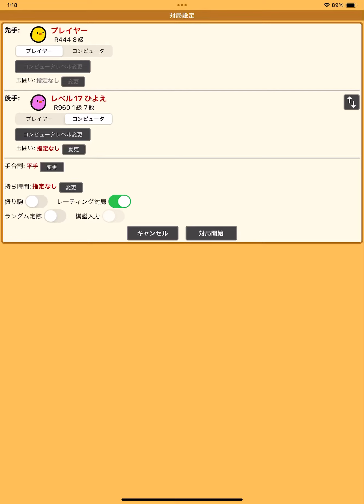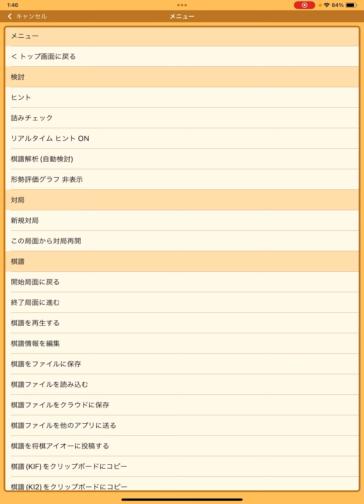【ゼロから始めるピヨ将棋】73 ひよえさん撃破ピヨ！ここ取れたのが決め手だったピヨか？【将棋】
ついにひよえさん撃破！

共喰い鑑賞も挟んだけど

10戦以内で突破できたので

まぁ良いペースでしょうかね？

途中アプデで強さが変わったっぽいから

それで突破し易くなったのはあるかもね。